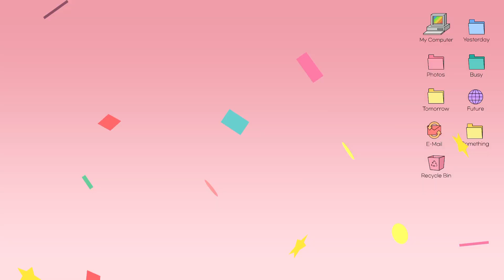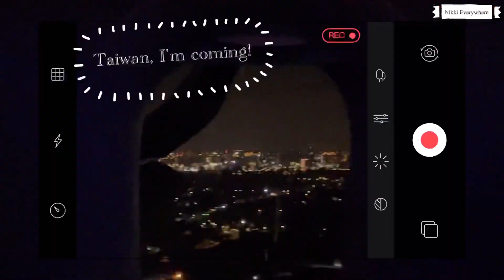บ๊ายบายไทยแลนด์ หนีโควิดไทยไปไต้หวันแล้วจ้า l [Vlog] Fly to Taiwan 2021 l Nikki Everywhere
นิกกี้กลับมาแล้วค่า พร้อมกับการไปเรียนต่อไต้หวันในยุคโควิด!
คลิปนี้เก็บบรรยากาศมาให้ชมกันน้า

เจอกันอีพีหน้าค่าาาา